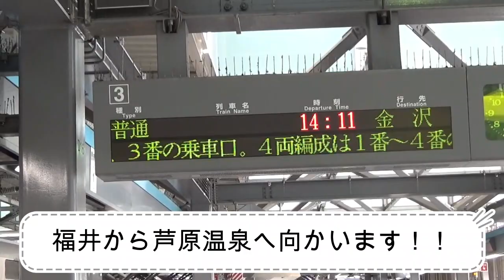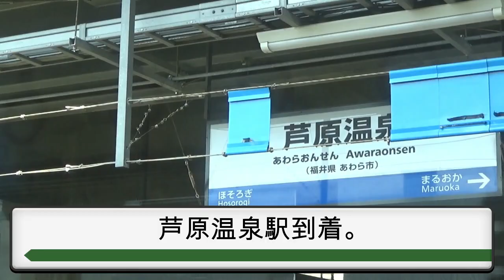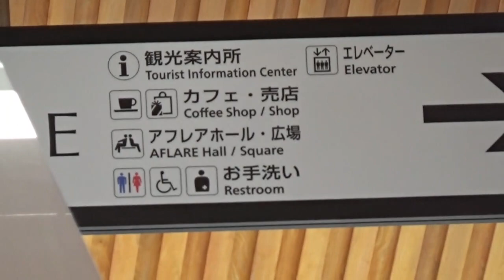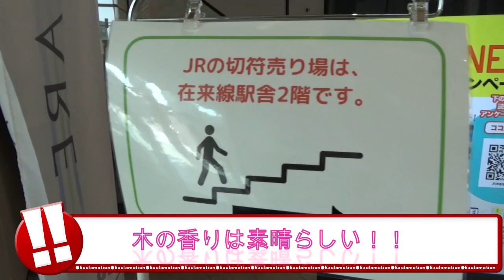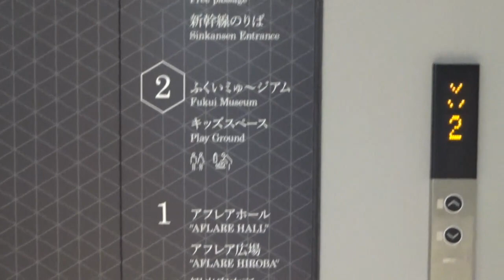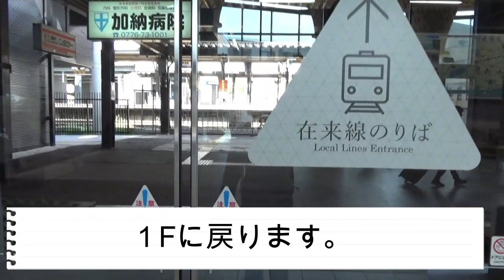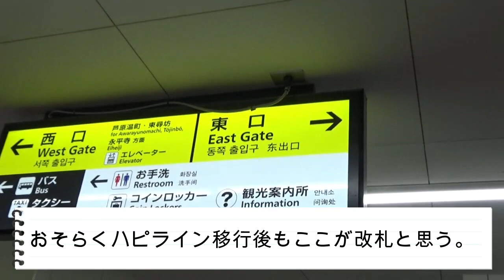２０２３年金沢以西の北陸新幹線駅建設状況。芦原温泉駅。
芦原温泉駅西口横には観光案内所、イベント会場など様々な目的に利用出来る施設がOPENしました。
駅自体はほぼ完成しています。